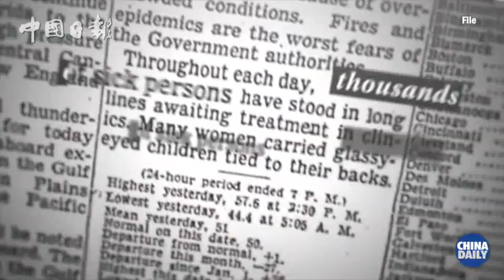Eugene Wampler, the Chinese-born American who helped save millions of lives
Born and raised in China, Eugene Wampler’s life came full circle when he helped develop a vaccine that saved millions of Chinese lives. A senior research fellow for Merck, an American pharmaceutical company, he was among the core members responsible for developing Recombivax HB - a drug that went on to prevent up to 120 million hepatitis B infections and 3 million related deaths in China.

Footage courtesy of the Wampler family
Vaccine Makers Project
Rasmussens Rejseliv

Reporter: Zhao Xu
Video: Judy Zhu
Producer: Ji Tao